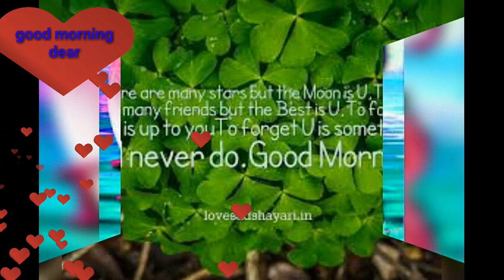Good morning video song & WhatsApp video